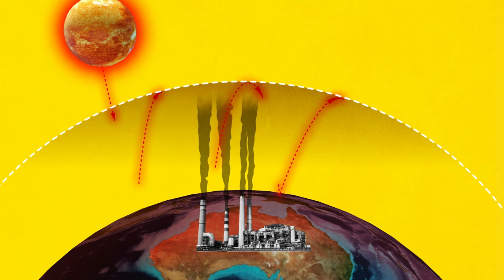Australia's Hidden Climate Problem | Jeremy Moss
The climate crisis is a global issue not a domestic one, and we need our politicians to start treating it that way. So what will environmental policy look like if we shifted our focus from business as usual to climate justice?
In just ten minutes, or roughly the amount of time it takes to hug a tree, philosopher Jeremy Moss will demonstrate what a just climate transition looks like.

Jeremy Moss is professor of political philosophy at the UNSW Sydney. He is the author of several books on climate change including: Carbon Justice: the Scandal of Australia’s Biggest Contribution to Climate Change; Climate Justice Beyond the State, Climate Change and Justice. He is the recipient of the Eureka Prize for Ethics and the Australasia Association of Philosophy Media Prize.